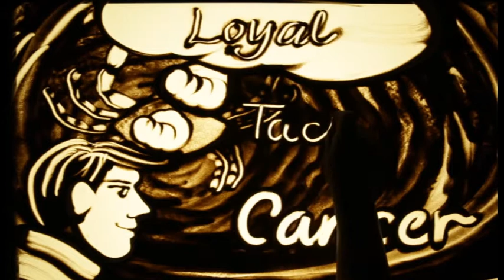Happy Birthday Dr. PARMOD CHUGH – Exclusive sand art brought to you by JBCPL